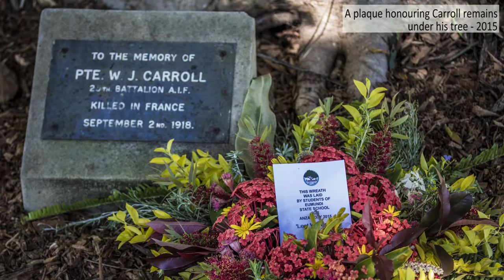Carroll - William Joseph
Twenty Trees were planted in Main Street Eumundi in memory of 20 men who enlisted in World War 1 and did not return - this is the story of one of them – William Joseph Carroll.
The trees were planted between 1914 and 1919 with impetus from the Eumundi Women's Patriot Committee. They are Heritage Listed and create a focal point for the community, providing the venue and canopy for the Eumundi markets and events important to the town including ANZAC Day and Remembrance Day.